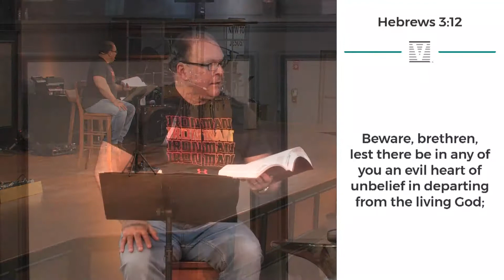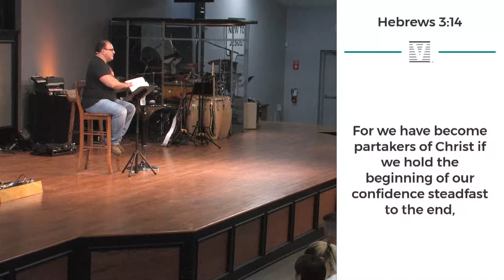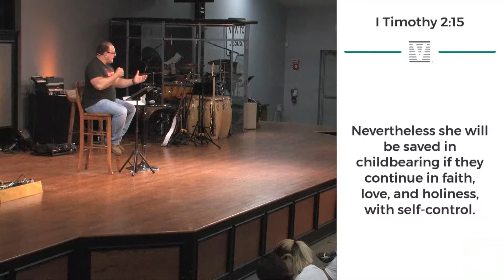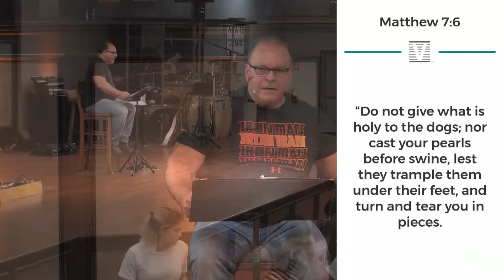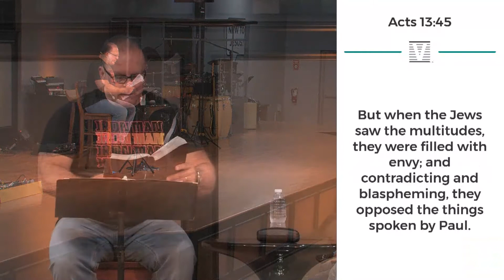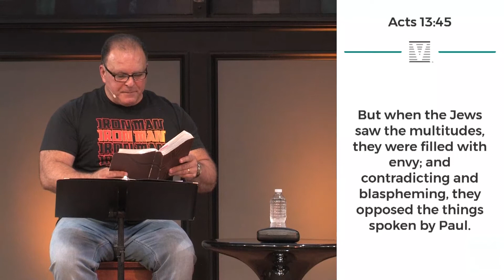Q&A | Pastor Peter Leal, Sr.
Pastor Pete breaks down some questions given by the audience at Victory Church.  Check this video out and see for yourself why finding yourself at VICTORY CHURCH gives you answers for everyday life! Jesus is the answer!

FIND YOURSELF AT VICTORY.
Visit our campus in Middlefield, Connecticut for Sunday Service and Thursday midweek Service. You can find us online to live stream